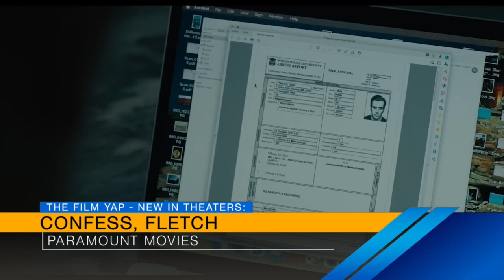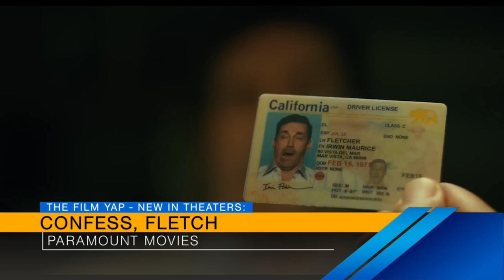The Film Yap: new in theaters & streaming!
The Film Yap’s Chris Lloyd stopped by to discuss the newest movies in theaters and on streaming.

To read more reviews from The Film Yap visit filmyap.substack.com.